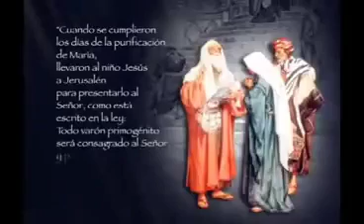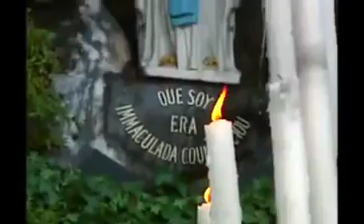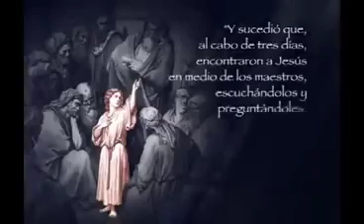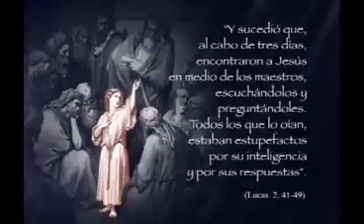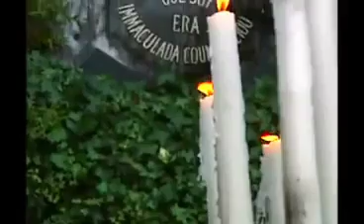7 de febrero de 2022